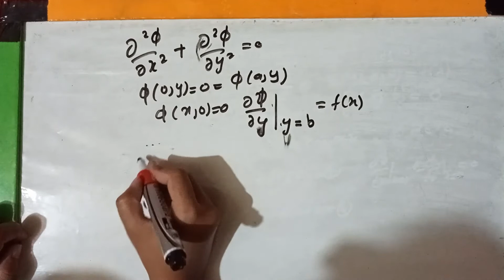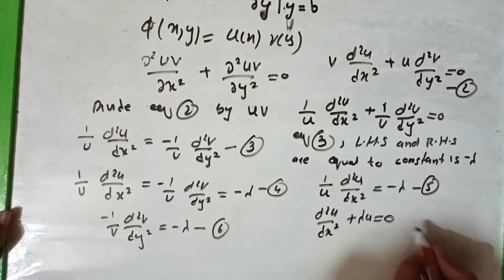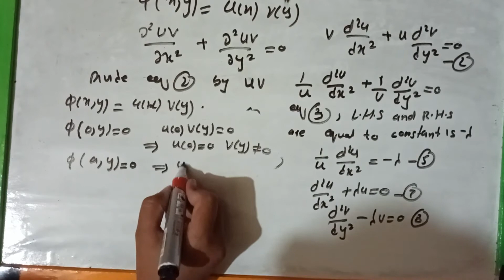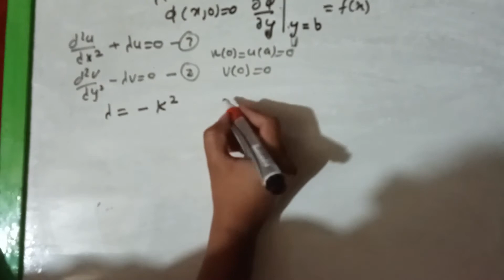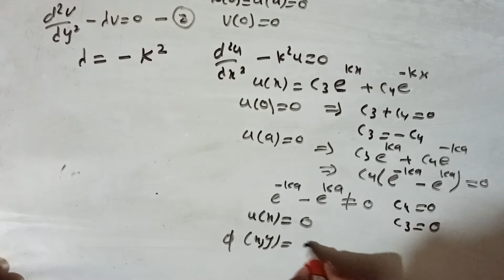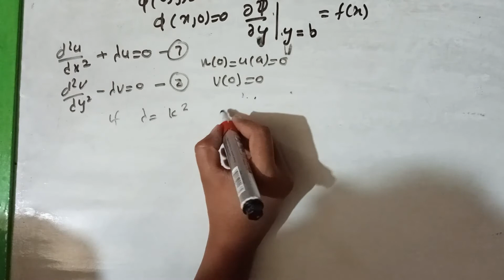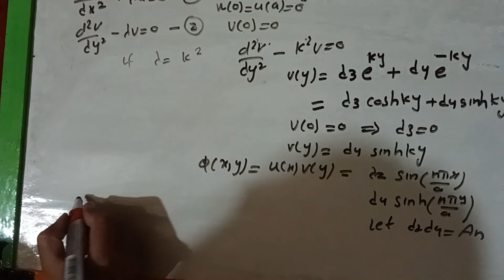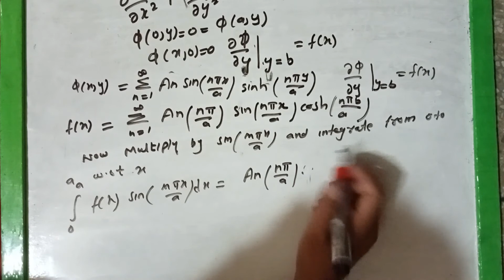solve partial differential equation | laplace equation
""solve partial differential equation ""
laplace equation